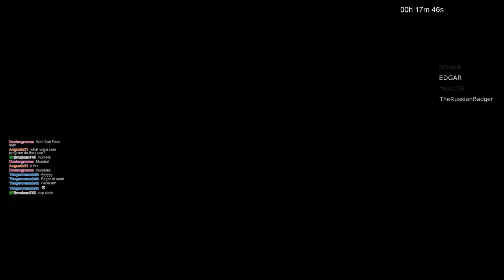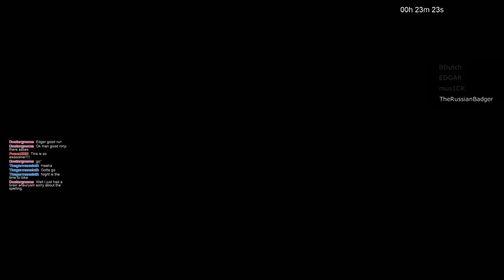Zombie "Mod" (Battlefield 4)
We test out the Zombie mode plugin for BF4.